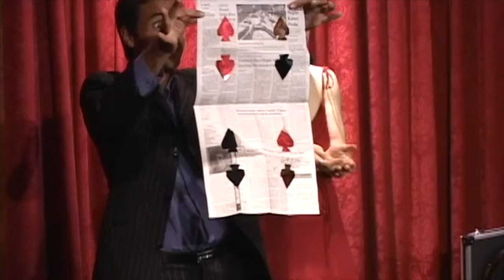Daniel K at The Magic Castle (Kirigami Effect)